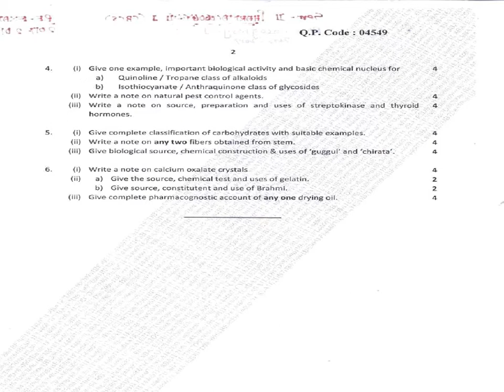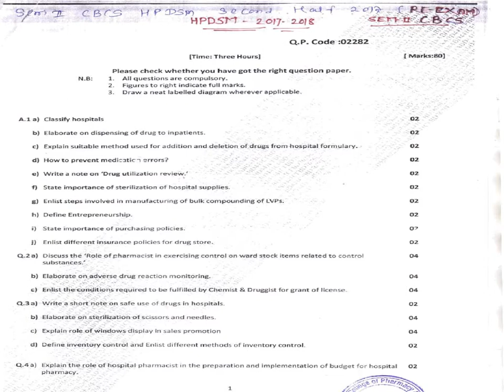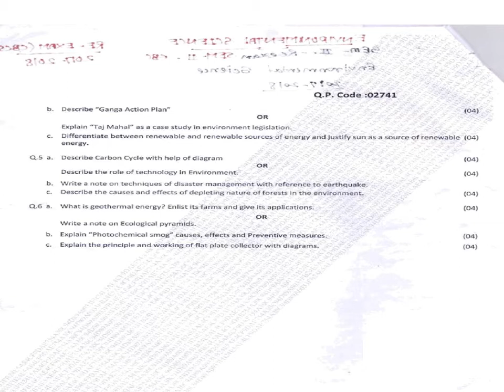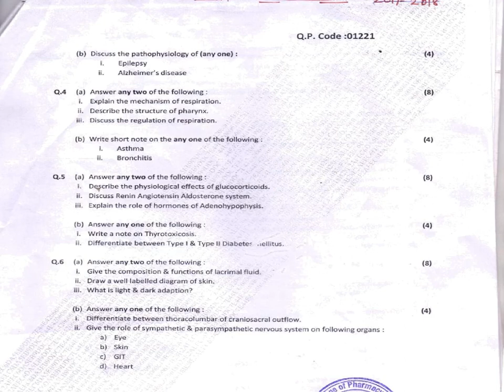Qn paper – sem 2 (part 1)